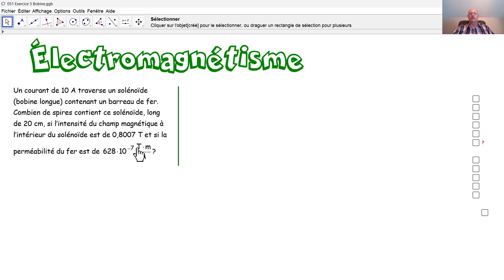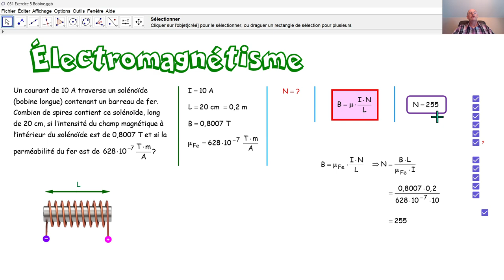Physique 5PhF051 Le champ magnétique d'une bobine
Au moyen du champ magnétique et de la perméabilité  à l'intérieur d'une bobine, nous calculons son nombre de spires.